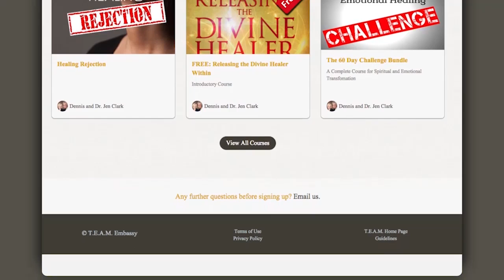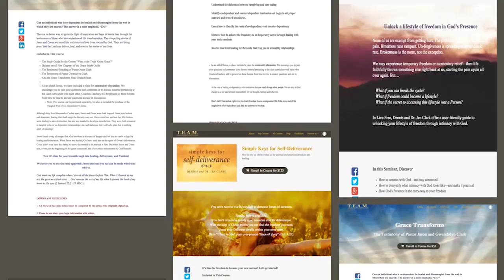Emotions Role in Spiritual Maturity 2